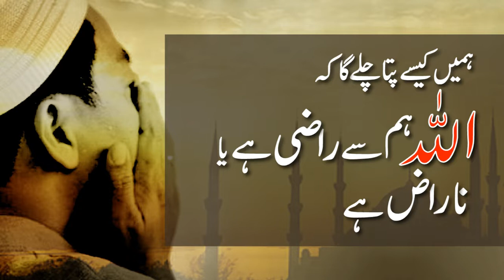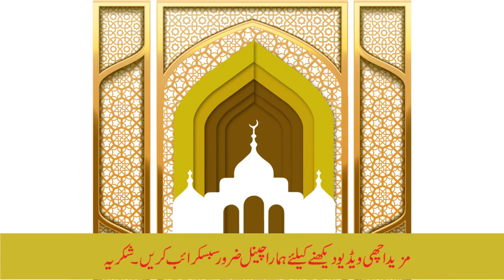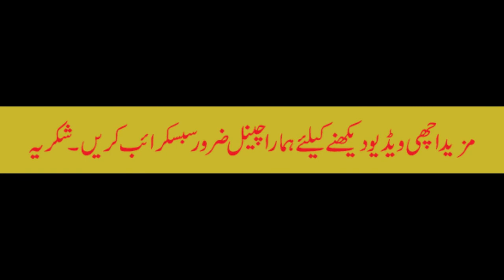Hamain Kaisay Pata chalay ga ALLAH Hum sy Razi hai ya Naraaz| Must Watch | Pir Saqib Mustafai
ہمیں کیسے پتا چلے کہ اللہ ہم سے راضی ہے یا ناراض

Hamain Kaisay Pata chalay ga ALLAH hum sy Razi hai ya Naraaz  | | Must Watch | latest bayan by " ہمیں کیسے پتا چلے کہ اللہ ہم سے راضی ہے یا ناراض "
Latest Video Here